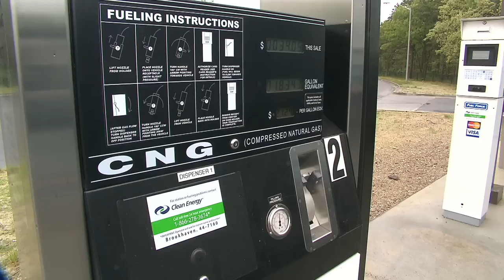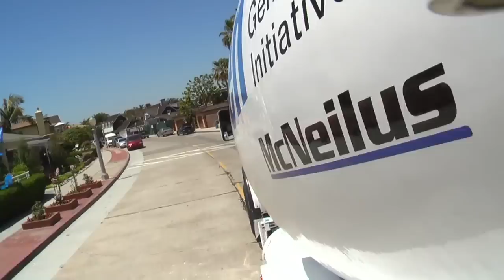McNeilus Compressed Natural Gas Fueled Vehicles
McNeilus has been in the driver's seat for years with innovative products like the composite Revolution drum and we're continuing to push the envelope!

McNeilus is proud to be the only manufacturer that can build compressed natural gas (CNG) trucks at our factory and deliver them to our customer without the need of a third-party up fitter.